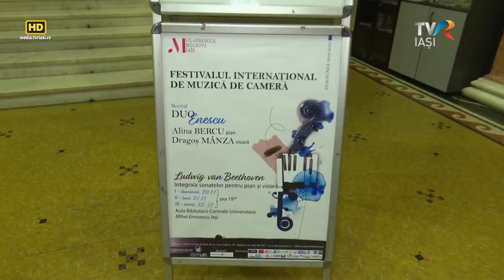Tempo Rubato - Alexandra Dariescu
„E întotdeauna o bucurie să cânt acasă”, spune Alexandra Dăriescu, minunata pianistă născută la Iași, care a interpretat Variațiunile simfonice de César Franck în concertul vocal-simfonic de Ziua României, un program special cu Rapsodia în Re Major și Poema Română de George Enescu, cu Orchestra Filarmonicii „Moldova” și Corul „Gavriil Musicescu” pregătit de Consuela Radu-Țaga sub bagheta dirijorului Nicolae Moldoveanu.
O emisiune de Catalin Sava